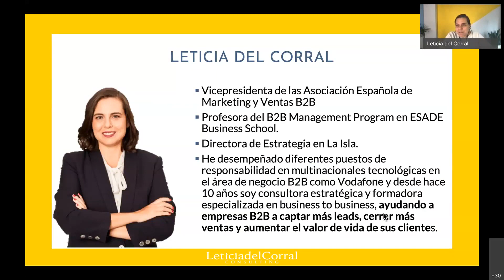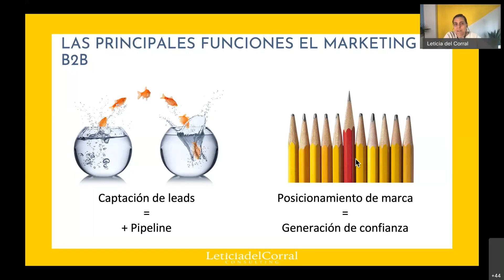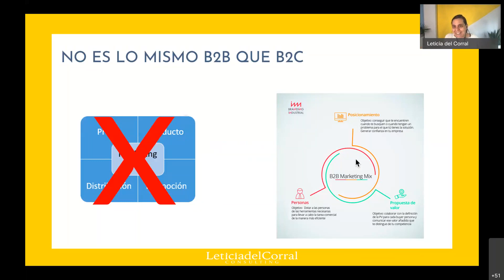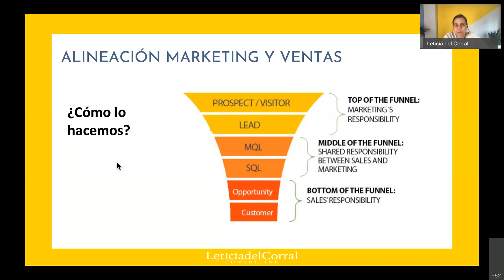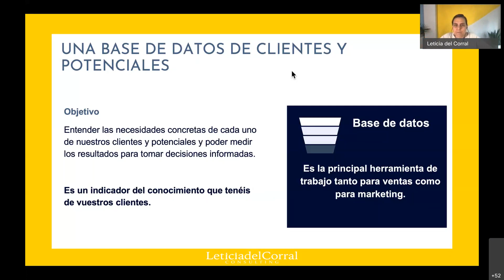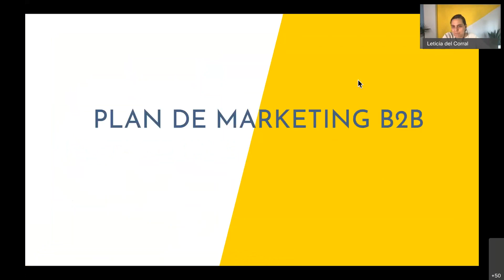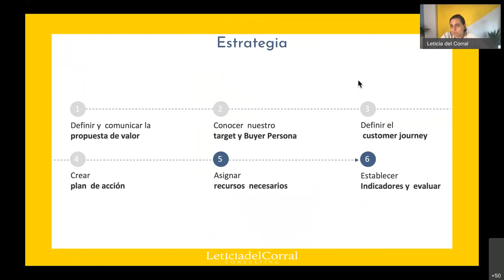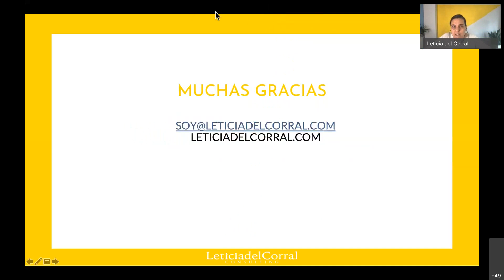IPEX - La solución para conseguir clientes en las nueva normalidad, el nuevo marketing B2B